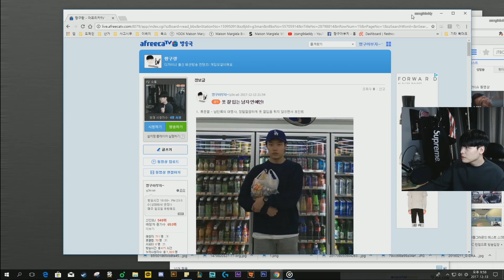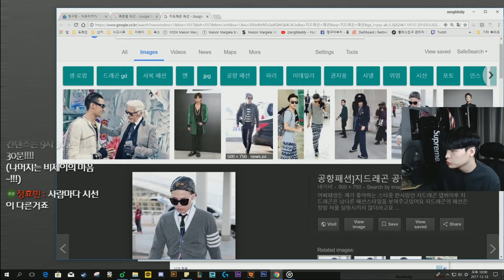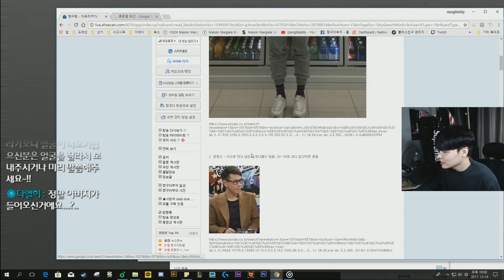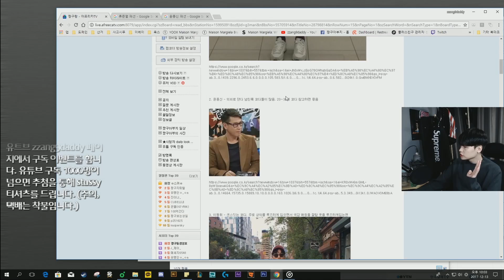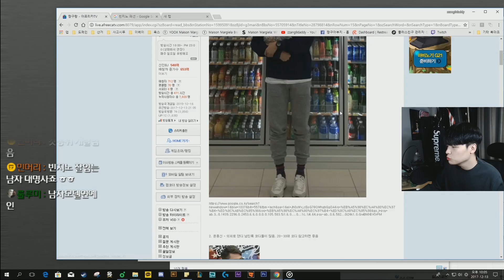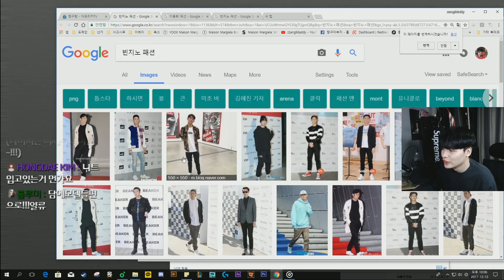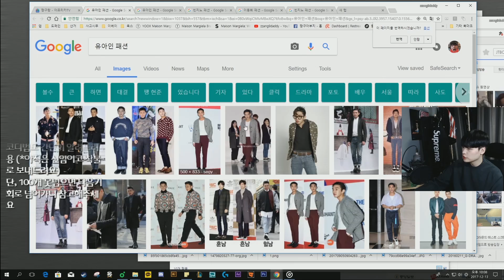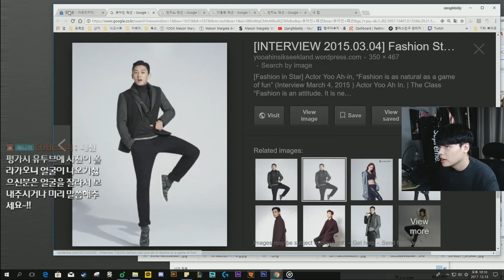옷 잘입는 남자 연예인!!! 1편【패션토크】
방송시작시간 8~9시 컨텐츠 시작시간 9시 30분(고정) 방종시간 랜덤

기타 궁금한 질문은 아프리카방송국 게시판 or 유튜브 댓글!